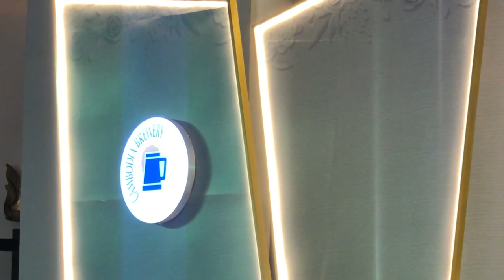ហាម​ ច្រៀង​ដោយ​ កញ្ញា​ ពេជ្រ​ ចាន់​ធីតា